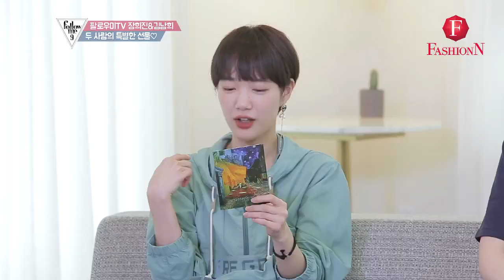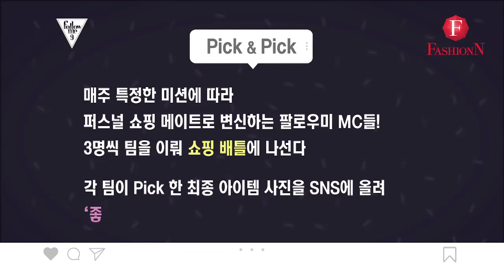초딩이세요ㅋㅋ? 놀림만당한 희진의 순수함♡ [팔로우미9] 9회 다시보기(3) 180522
똑똑한 남희 때문에 심기불편한 희진ㅋㅋㅋ

뷰티 유목민들을 구하러 6명의 뷰티 전도사가 나섰다!
최고의 아이템을 찾아낼 그녀들의 PICK!
그녀들의 매력뿜뿜♡! 일상이 담긴 셀프카메라까지!!
매주 화요일 밤 9시 패션앤!